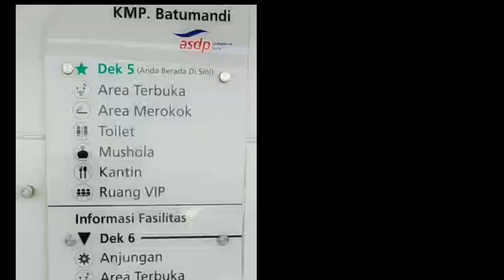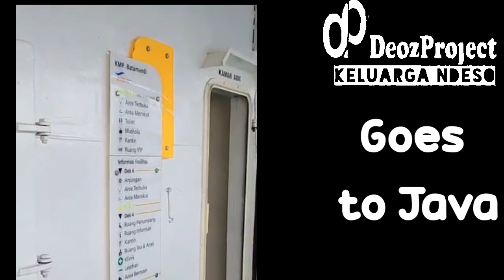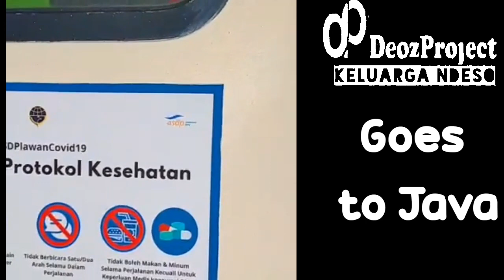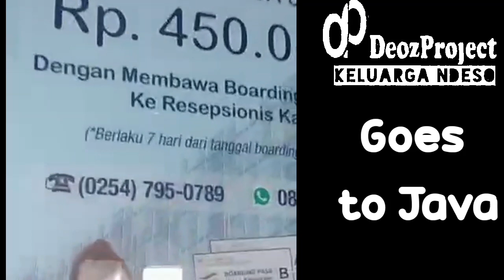TIPS WISATA MURAH | REVIEW KAPAL KMP BATU MANDI DI SELAT SUNDA | GOES TO JAVA | LAMPUNG KE SEMARANG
Tips Wisata Murah Naik Kapal KMP BATU MANDI. Explore Perjalanan dari Lampung menuju Kota Semarang, menyeberang selat sunda naik kapal KMP BatuMandi